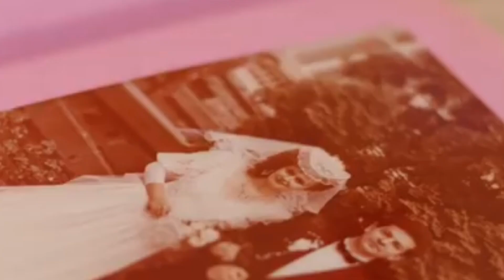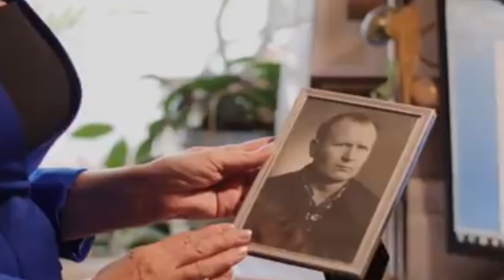Фарион "договорилась": львовская «Политехника» уволила преподавательницу, а СБУ открыла дело!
Служба безопасности Украины возбудила уголовное дело против бывшего депутата парламента от партии «Свобода» и университетской преподавательницы Ирины Фарион. Поводом стали ее высказывания о русскоязычных военнослужащих ВСУ и еще несколько скандалов! Подробнее в видео!